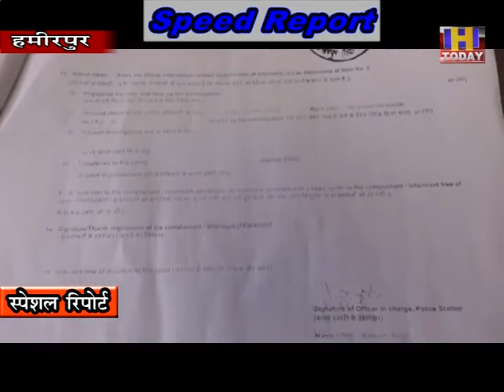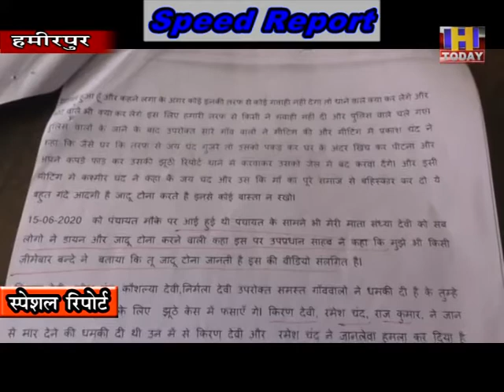8 AUG SPEED NEWS 4